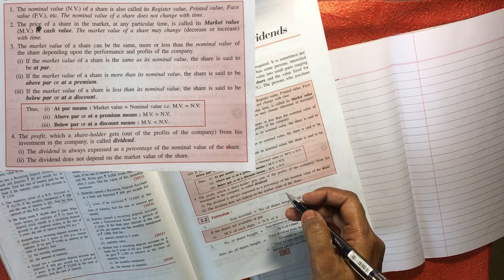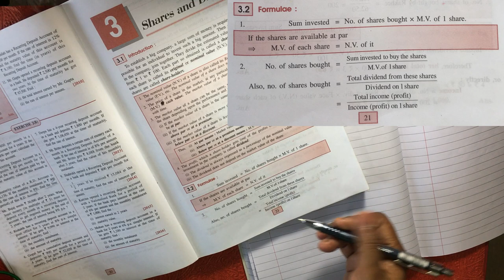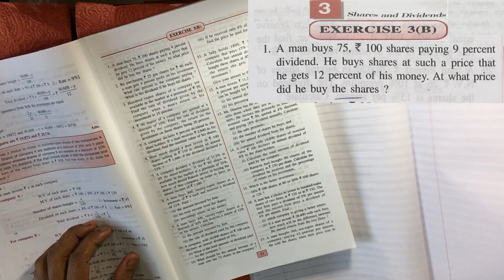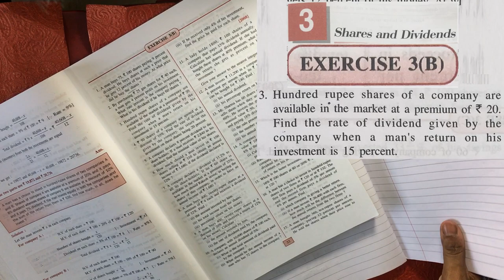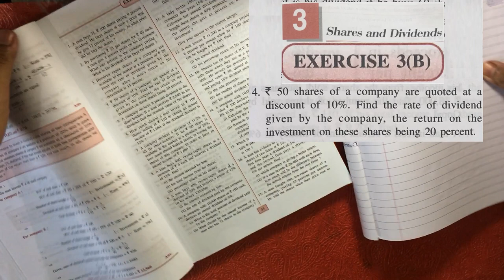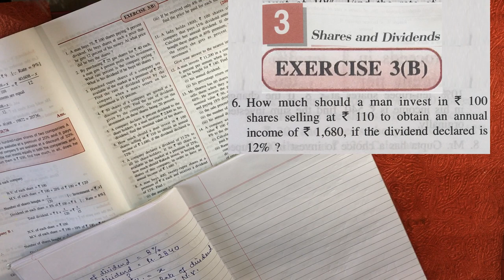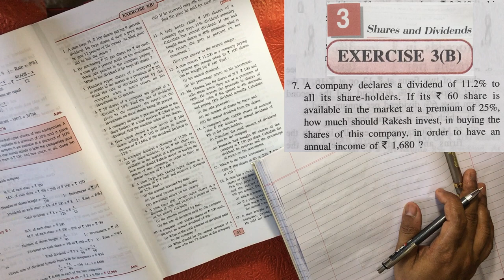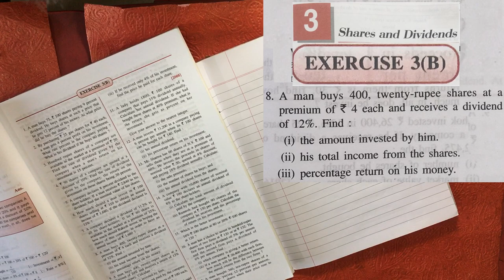SHARES AND DIVIDENDS |Numerical Solutions | Mathematics | Class 10 | ICSE |Shailendra Srivastava